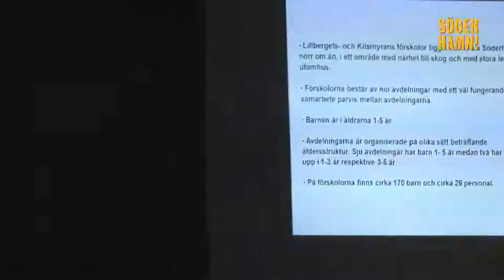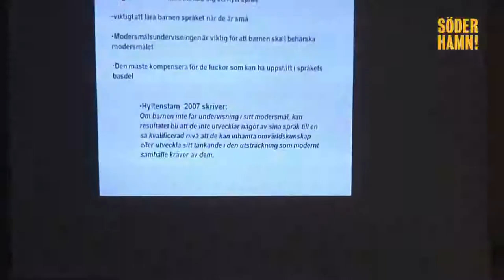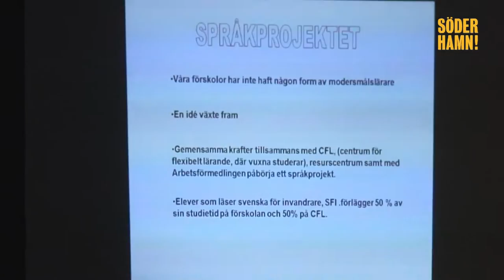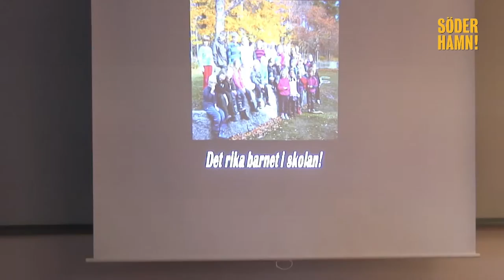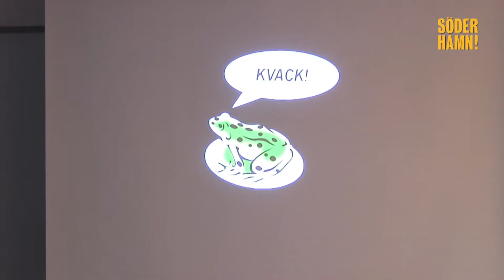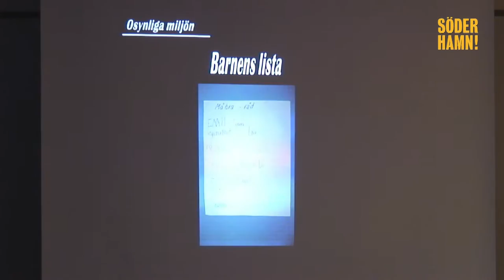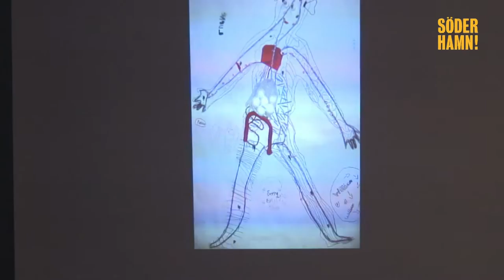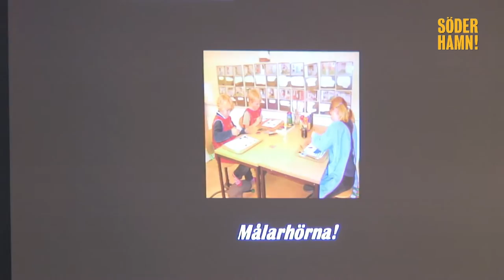Seminarium om Hållbart lärande på konfrensen Med full fart in i framtiden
Hållbart lärande Det rika barnet
Vad kan vi vuxna göra och hur ska vi
vuxna förhålla oss för att varje barn i
förskolegruppen ska känna delaktighet och bli motiverad? Vi spelar en
miljöteater och vi pedagoger berättar
också om HUR vi fortlöpande
utvecklar elev och lärarroll i lärande
och samspel

Söderhamn har kreativitet i världsklass!
Under två intensiva - och uppskattade - dagar pågick konferensen som lyfte Söderhamns unga entreprenörer och hyllade alla pedagoger som ger barn och ungdomar i kommunen möjlighet att utveckla sin kreativitet. Med full fart in i framtiden drog igång med högsta växeln i. CFL fylldes snabbt under torsdagen 26 och fredagen 27 april 2012  och det fullkomligen bubblade av inspiration under hela dagen.

Det var två fullspäckade dagar med föreläsningar, workshops och utställningar från flera av Söderhamns förskolor och skolor.  Förutom en rad inbjudna föreläsare har flera av kommunens egna lärare medverkat och berättat om sitt arbetssätt för att öka det entreprenöriella tänkandet hos eleverna. Elever fanns på plats och visade upp hur de arbetar i förskolan och skolan.

© Foto & Redigering
Reza Barzanjeh och Osmo Savikko

Responsibility for the information and views set out in this [report/study/article/publication...] lies entirely with the authors.